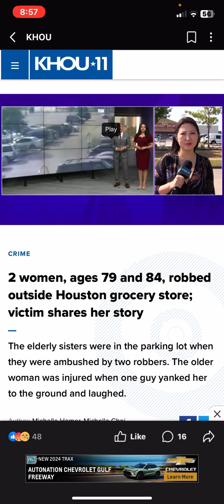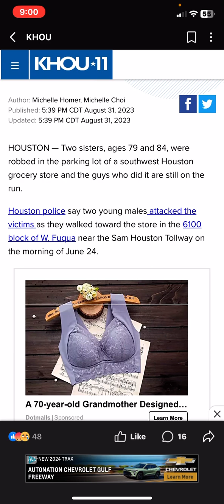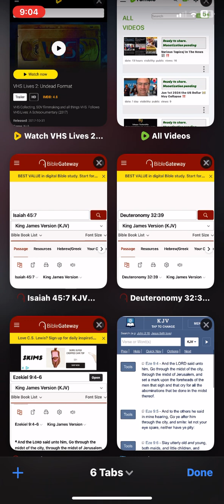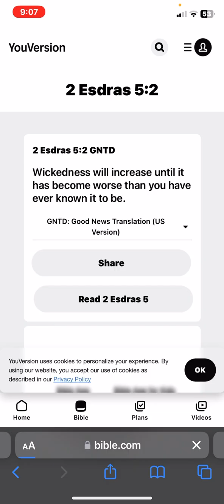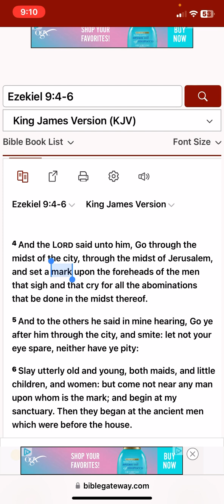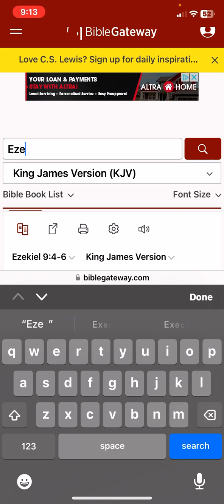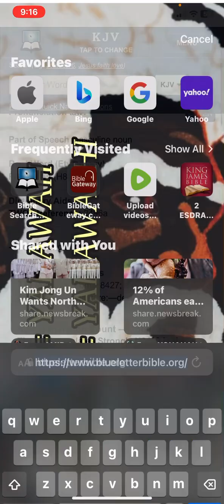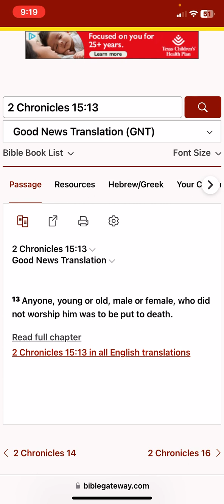Elderly 👨‍🦳👵 People Are Not Excluded from the LORDs Judgement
‎𐤉𐤄𐤅𐤄 = YAHAWAH
‎𐤉𐤄𐤅𐤔𐤏 = YAHAWASHI

• Ha = The
• QaDash = Holy
• RAWCHAA = Spirit

Espanol/Spanish